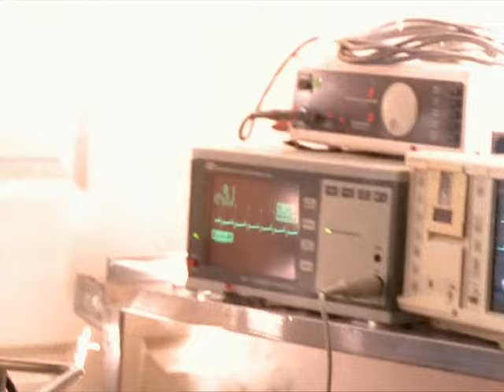Providence Season 1 Episode 5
Syd must deal with the sexist father of a sick boy who demands a male doctor. With trouble brewing at home and the clinic, Syd decides to pack up and return to LA.